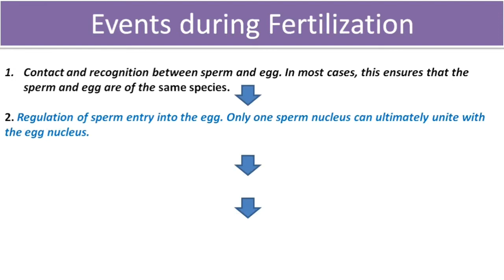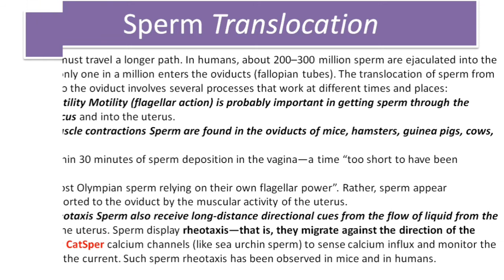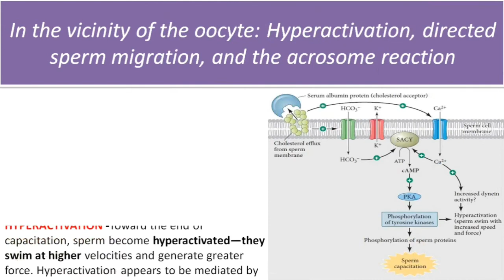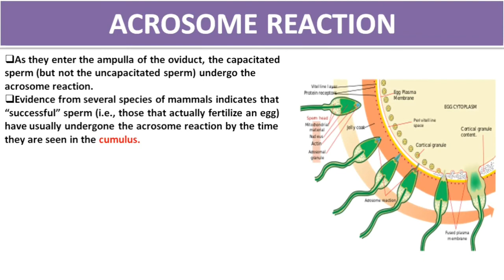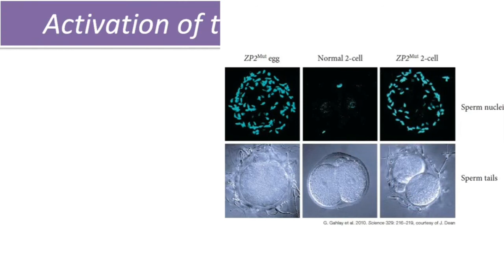INTERNAL_FERTILIZATION IN MAMMALS ||GILBERT DEV BIOLOGY||SHORT NOTES||SCIENCE PPT WORLD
Internal Fertilization in Mammals
What is fertilization
Types of Fertilization
Events during Fertilization
Recognition of Egg and Sperm
Getting the gametes into the oviduct: Translocation and Capacitation

Sperm Translocation
CAPACITATION
In the vicinity of the oocyte: Hyperactivation, directed sperm migration, and the acrosome reaction

THERMAL AND CHEMICAL GRADIENTS
ACROSOME REACTION
Recognition at the zona pellucida

Gamete fusion and  prevention of polyspermy
BLOCKS TO POLYSPERMY
Zink spark

Activation of the mammalian egg
Fusion of Genetic Material